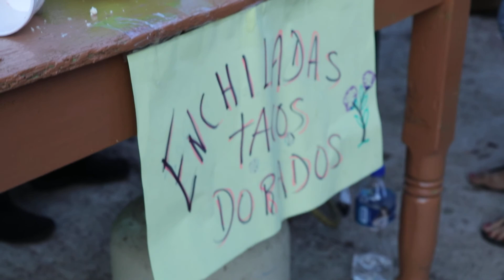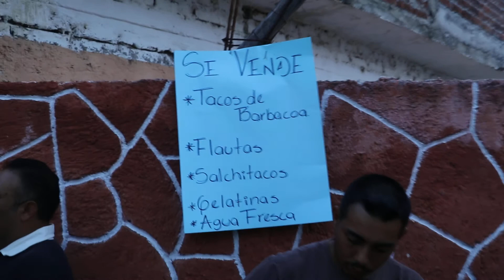¿Cómo es una kermés en la provincia michoacana?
Video que muestra a personas vndiendo antojitos y a niños vestidos con trajecitos típicos en la tenencia de Emiliano Zapata, Guaracha, municipio de Villamar, Michoacán, durante kermés en la fiesta en honor Señor de los Milagros, en el marco de los festejos al Santo Cristo en este estado de la República Mexicana.